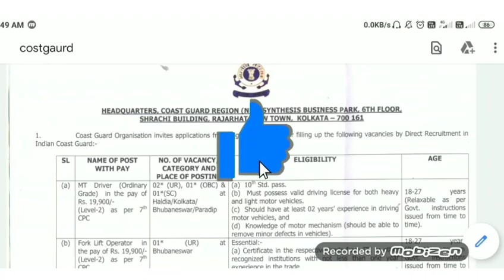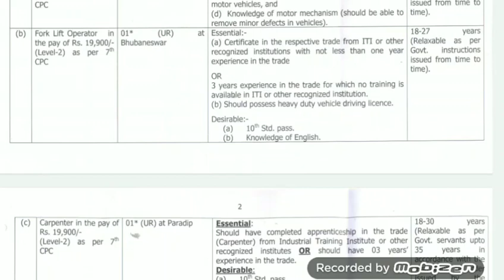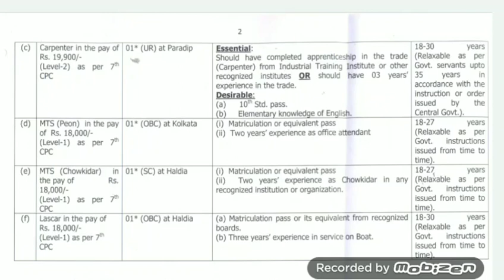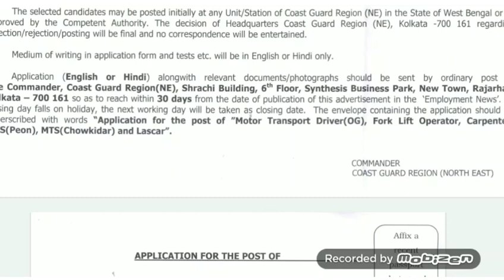సెంట్రల్ గవర్నమెంట్ సంస్థ నుంచి జాబ్ అవకాశాలు || Indian coast guard jobs 2020 telugu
ONGC jobs 2020 telugu || Central govt jobs 2020 telugu || govt jobs for ITI and diploma 2020 telugu
jobs for diploma  btech, bca, bsc and  ITI || Quesscrop jobs 2020 telugu || iti jobs 2020 telugu
TS govt jobs 2020 telugu || 10 th pass govt jobs 2020 telugu|| government  jobs 2020 telugu
How to get gas dealership in telugu || How to start gas business telugu || gas latest information
How to get cement dealership 2020 telugu || How to start cement business 2020 telugu || best business
How to start mi store in telugu || how to get mi dealership || no investment business telugu
How to start DTDC business telugu || how to Apply for DTDC  dealership in telugu || courier business